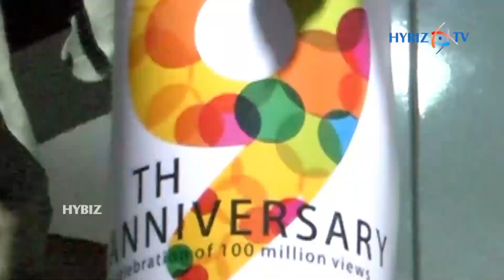Hybiz TV 9th Anniversary Celebrations 2018